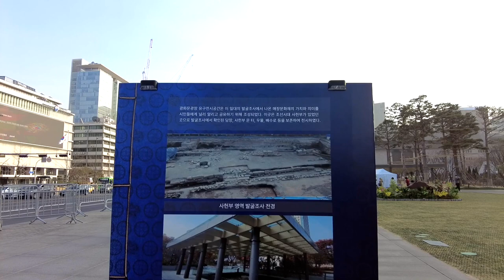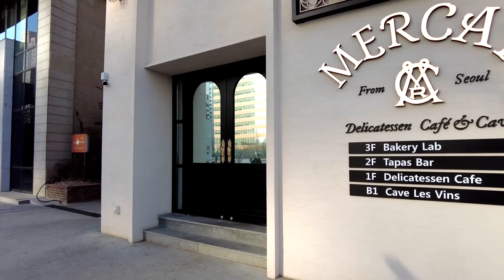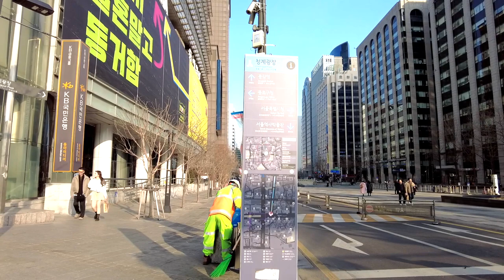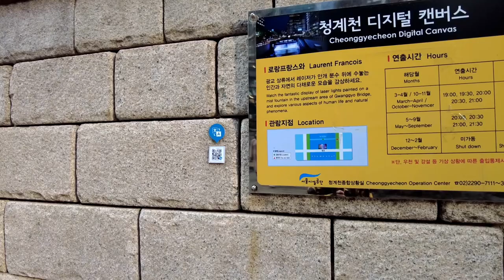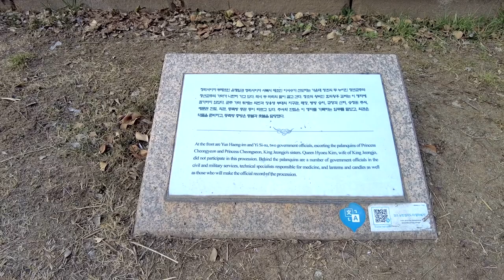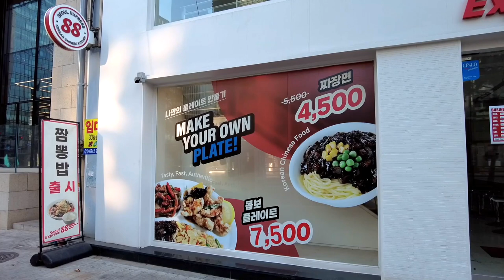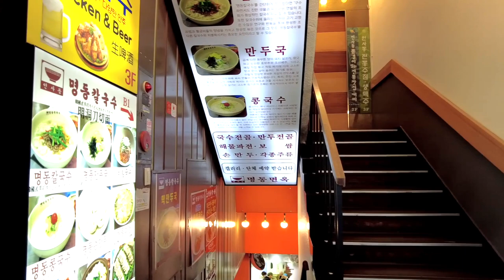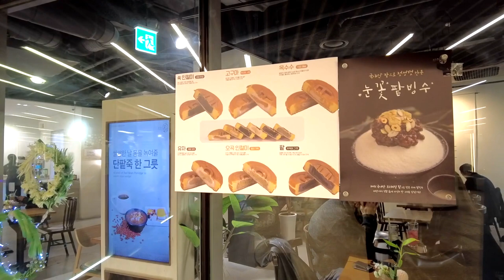Seoul Korea walking tour 4K ❤️‍🔥 Gwanghwamun Square & Insadong in Seoul | world travel vlog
Today's travel vlog video | Seoul Korea walking tour 4K ❤️‍🔥 Gwanghwamun Square & Insadong in Seoul | world travel vlog